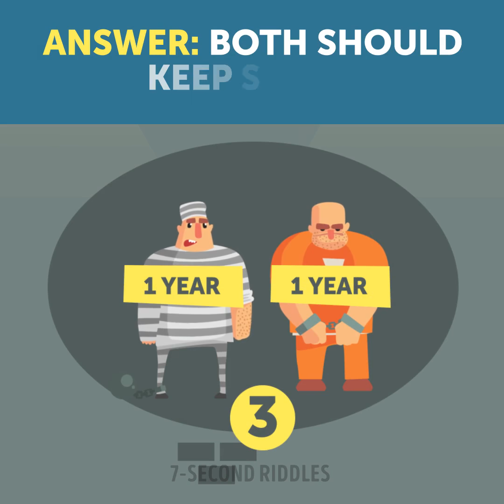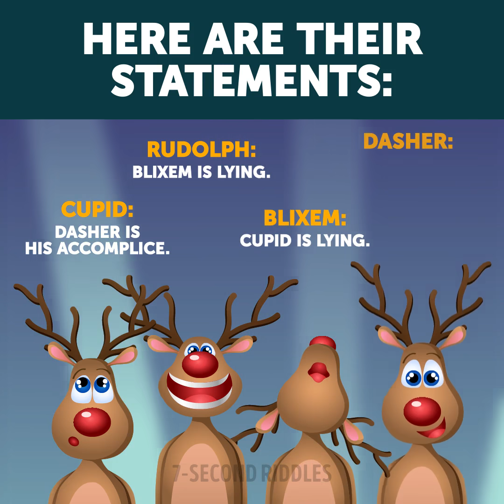RIDDLES THAT MADE MY BRAIN WORK!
If you love solving riddles then you're welcome to try out these cool brain teasers. Some of them will be super easy and some of them will make you do some hard thinking ;) These puzzles will work out your brain and help you stay concentrated during the day. Start your day productively and enjoy these brain games!

00:00 - Here is the first tricky puzzle to warm up your logic! Lenny is serving a life sentence on his first day, a guard came up to him with a riddle: If you solve my riddle, I'll help you run away! Here is the porridge you'll have to eat every day for your entire life. Try it! Now you have to answer! What is missing in this porridge?

01:04 - Let's test your attentiveness with a portion of fun visual puzzles! Who escaped from the prison?

02:12 - Test your attentiveness and critical thinking! One day a dangerous criminal escaped from prison. The guards followed him and almost caught but the criminal snuck into a hospital and pretended to be one of the doctors. The guards ran into the emergency room and spotted the criminal right away. Can you find the criminal?

03:01 - Now let's check your survival skills! George and Stephen were sentenced to death. They urgently need to get out of prison. Two criminals quickly came up with a plan! There is one window in the cell. It's so high that no one of them can reach it. The tallest man's climbed on the other one's shoulders, but there're still a few inches to the window. What should they do to reach the window?

04:13 - Another tricky puzzle that will boost your mind! A dangerous criminal escaped from prison. She sneaked into a large store. Before the police got there, the criminal had changed her clothes and put on a wig. Who is the escaped prisoner?

04:53 - Here is a crime riddle to test your detective skills! A policeman was chasing a robber. The criminal managed to outrun him and snuck into a circus. The policeman entered the circus and saw four people in the hall. Who is the robber?

06:01 - Another logic riddles for the smartest detectives! It was a freezing winter morning. A dangerous criminal escaped from prison. A squad of police ran after him. Soon they found a wet prison jumpsuit by a lake. The ice on the lake was broken. Policeman: We've lost his trail! Detective: He couldn't go far. I bet he is in that hut!
Why did he think so?

07:09 - Another set of visual brain boosters! Who escaped from the prison?

08:43 - Improve your logical skills with the next cool brain game! Which option should they choose?

10:15 - Now you have to think outside the box and make a difficult choice before the time is up! Which door should John choose?

11:46 - If you love solving visual puzzles and test your attentiveness, here is more! Who escaped from the prison?

12:56 - This hard brain teaser will make you think twice! Who is the best friend and who is the accomplice?

14:03 - The last tricky question to boost your brain to the max! Who escaped the prison? Share your answer in the comments!